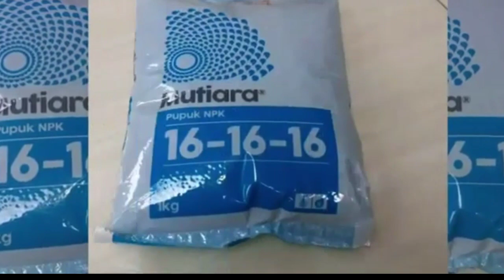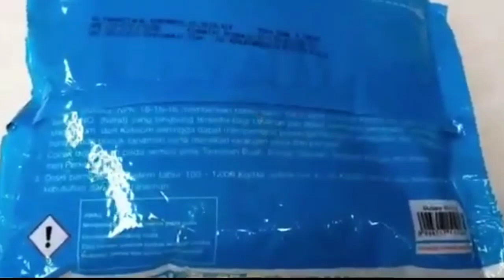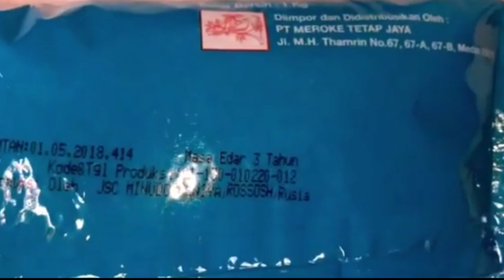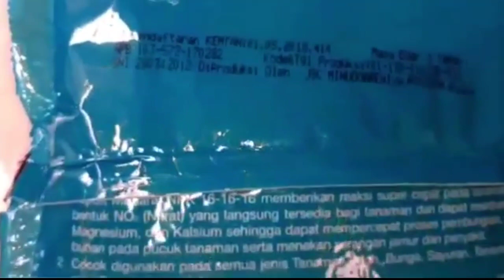pemupukan bawang merah di musim hujan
pemupukan bawang merah menjadi faktor penentu kesuburan. untuk itu perlu di perhatikan pada saat pemupukan bawang merah.Pupuk npk mutiara untuk vase vegetatif atau pupuk 1 dan pupuk ke 2 pada bawang merah